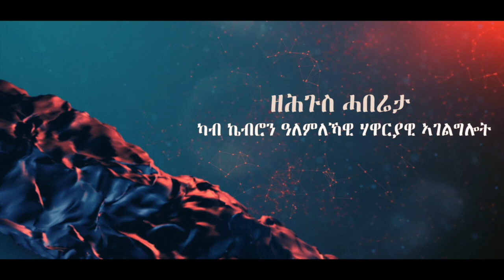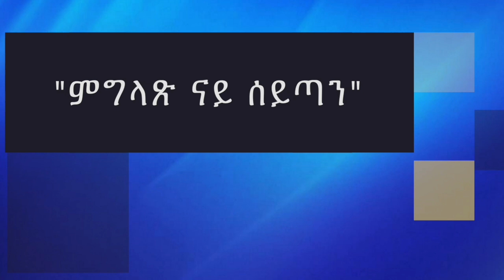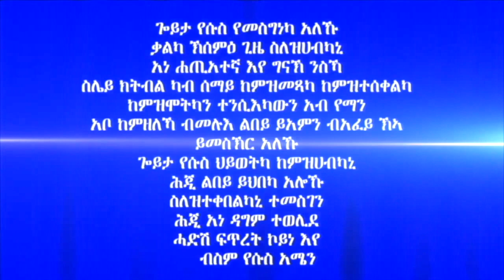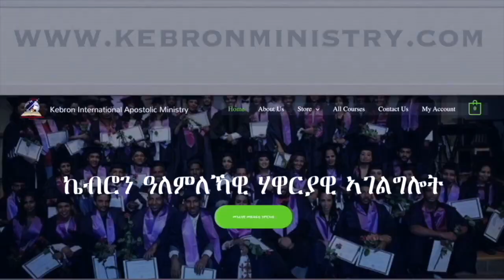287. "ምግላጽ ናይ ሰይጣን" ሃዋርያ ሕነሽም ኢትዮጵያ